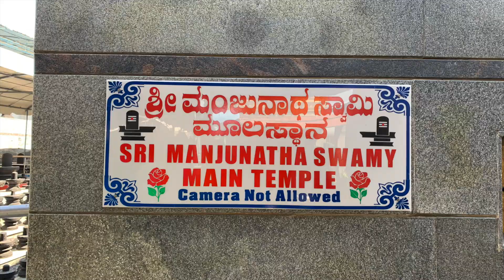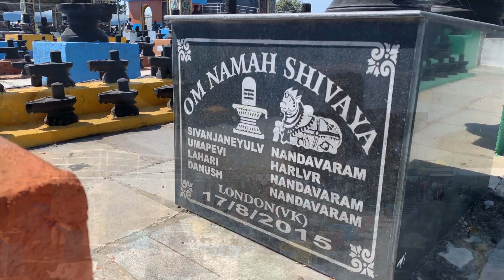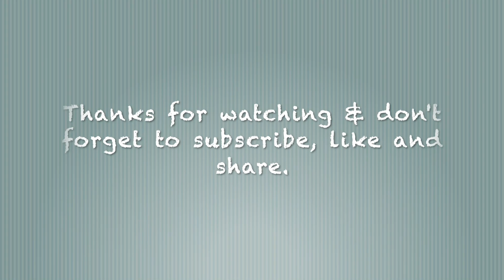| Shree Kotilingeshwara Swamy Temple ​| Near KGF | Appx 1 crore Shiva Lingas | Nature Duo |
Quick Facts about Kotilingeshwara Temple, Kolar
• The best time to visit: between July and January.
• Address: Kodilingam Temple Road, Ghattakamadenahalli, Kolar-563121
• Timings: 6:00 AM- 9:00PM
• Entry Fee: INR 20 per person
• Parking Charges: INR 50
• Linga Installation Fee: Starts from INR 6,000, 9000, 15000, 25000, etc
Reference taken from Google/Wikipedia:

Kotilingeshwara Temple
A temple in the village of Kammasandra in Kolar district, Karnataka, India. The presiding deity of the temple is Lord Shiva. The temple has one of the largest Shivalingams in the world.

Before Kammasandra village was known as "Kammasandra" it was known as "Dharmasthali" and was where Manjunatha Sharma (CE 788-827) aka. Bhakta Manjunatha lived. Bhakta Manjunatha was born in Dharmasthali to a family of Shaiva Brahmins and was always a man of good character, but was an atheist who insulted Lord Shiva ever since he was little. He ran a local wrestling school and participated in vigilantism instead of working in his family's catering business and participating in religious traditions. Later in his life, he realized the divinity of Lord Shiva and became an ardent devotee of Lord Shiva. Then, one day when Bhakta Manjunatha and his family visited the local Lord Shiva temple, a few incidents occurred which were interpreted as bad omens and every single holy deepa (incensed lamp) in the temple [2] premises became unlit. The other temple-goers then accused Bhakta Manjunatha as the cause. Nevertheless, Maharaja Ambikeshwaravarma, a local viceroy for the ruling Rastrakuta Dynasty and another Shaiva devotee, happened to be in attendance when that happened and quickly quelled the mob. He then approached Manjunatha to prove his innocence by making every lamp glow again. Bhakta Manjunatha sang the devotional song Mahaprāņa Deepam composed by Mahārishi Vyasa and made them glow brighter than ever before. Everyone realized that Manjunatha was a changed man and was the greatest devotee of Lord Shiva. He is believed to have insulted Lord Shiva ten million times in his lifetime. Therefore, to acquit himself of his past sins, Bhakta Manjunatha, under the patronage of Maharaja Ambikeshwaravarma and the help of his family, created ten million lingas and consecrated them. Hence the name Kōtilingeshwara, where Kōti means crore and installed them in the area now known as Kōtilingeshwara Temple. The temple structures themselves were built by Swamy Sambhashiva Murthy in 1980. The entire story of Bhakta Manjunatha was captured into a critically acclaimed bilingual feature film titled Sri Manjunatha by producer Nara Jayasridevi and director K. Raghavendra Rao.
The main attraction of the temple is a huge linga measuring 108 ft (33 m) tall and 35 ft (11 m) tall Nandi idol, surrounded by lakhs of small lingas spread over an area of 15 acres (61,000 m2). The Nandi idol is installed over a platform which is 60 feet (18 m) in length, 40 feet (12 m) in width and 4 feet (1.2 m) in height. There are eleven small temples constructed within the premises for various deities. A water tank is set up close to the Linga, used by the devotees to perform Abhisheka. The idols vary between 1 foot (0.30 m) and 3 feet (0.91 m) in height. There is a guest house, a marriage hall, a meditation hall and an exhibition center attached to the temple. This place is ideal for one day trip from Bengaluru.[3] The temple is extremely famous because of the largest and tallest linga present in Asia. People believe there are about hundred lakh lingas but the numbers are ~6.5 lakhs (i.e. 10 lingas within 1sqmt of land, implies 61000sqmt of land can accommodate approximately 6.1 lakhs of lingas) and not one crore.

Accessories used for this trip:
1. Apple iPhone XR for video shoot
2. JBL Mic for voice recording